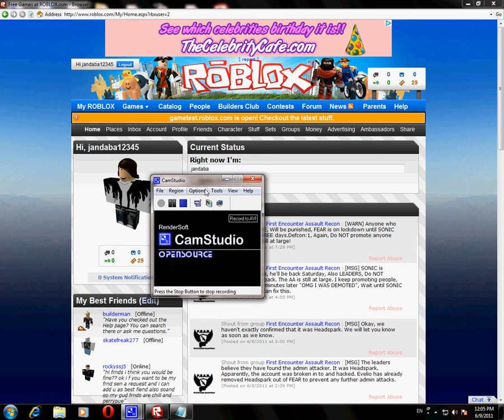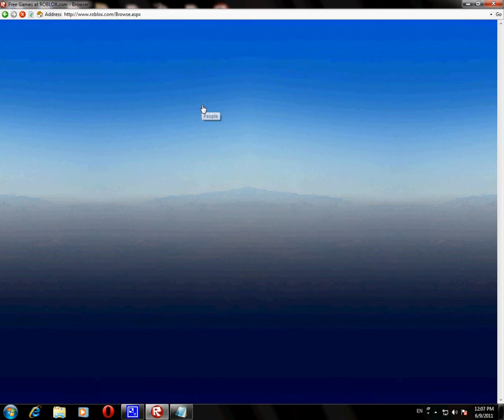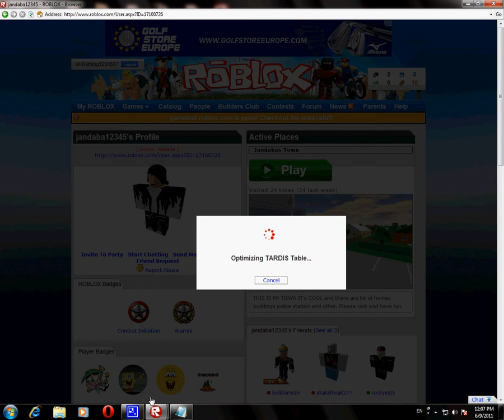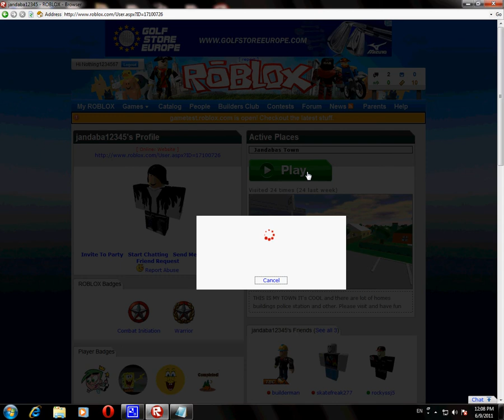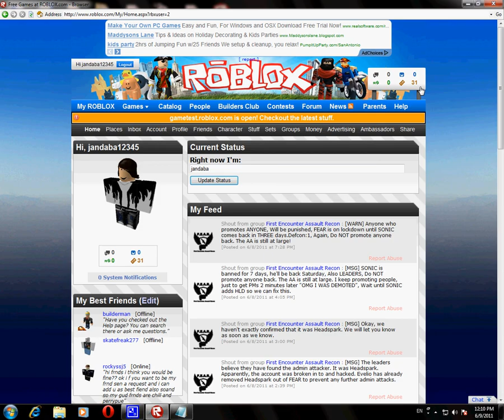how to get easy tickets on roblox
ReaD

my new place gta san andreas